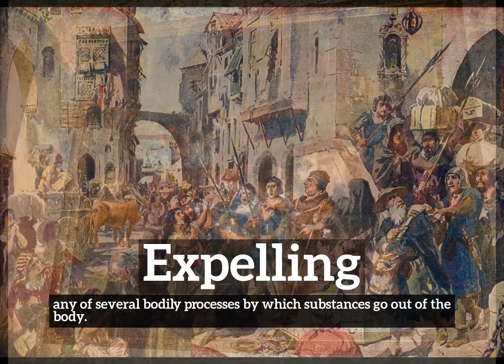How Does Expelling Look? | How to Say Expelling in English? | What is Expelling?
Learn how to pronounce expelling with Imago Spectrum.

What is expelling?
How does expelling look?
How to say expelling in English?
What does expelling represent?
What is the defintion of expelling?

Imago Spectrum allows you to easily memorize common English words and phrases by joining visual and auditory learning environments into a short video. Focus on the images and repeat expelling several times for best retention results.

In this video we are speaking the word, expelling. Do take note of how expelling is spelled.
The definition of expelling is listed below the word in the video.
Expelling:  any of several bodily processes by which substances go out of the body.